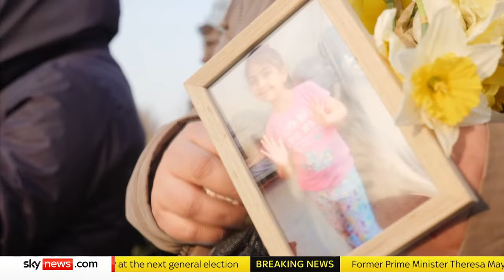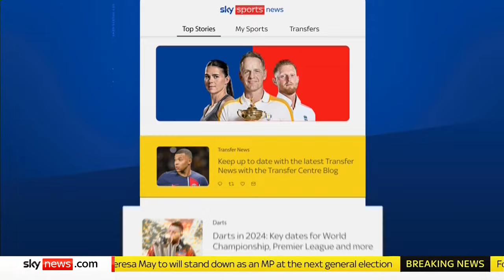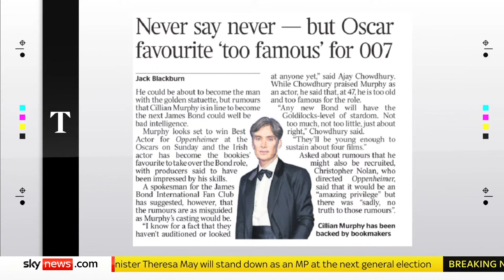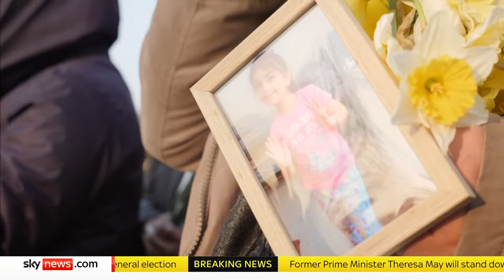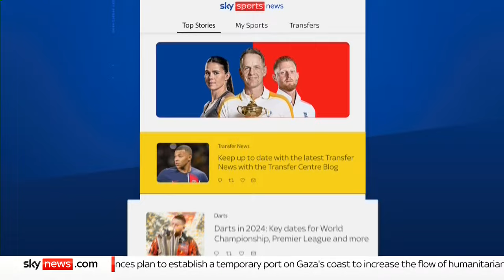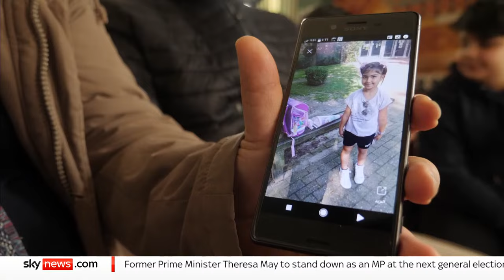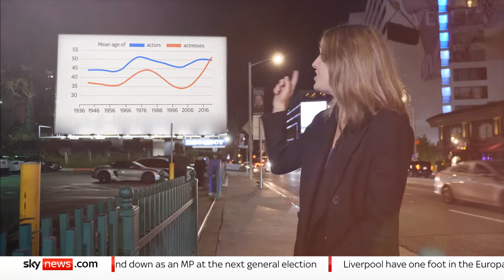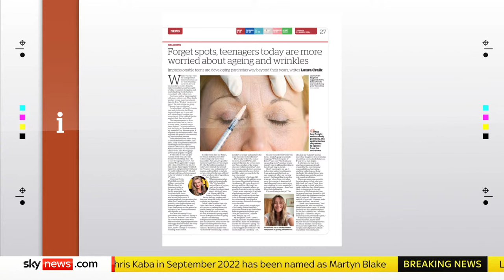Watch Sky News Breakfast: Former PM Theresa May to stand down as MP at next general election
Join Anna Jones and the Sky News Breakfast team: Joe Biden has said freedom and democracy are "under attack" both in the US and abroad as he gave one of the most important speeches of his presidency.

In his State of the Union address, the US president appealed to Congress to continue supporting Ukraine in its war effort against Russia, saying "history is watching."

Plus more from today's guests:
⚪ Oleksandra Matviichuk, Human Rights Lawyer and co-recipient of the 2022 Nobel Peace Prize
⚪ Dame Meg Hillier, MP, Chair of the Accounts Committee
⚪ Clare Mackintosh, bestselling author and former police officer -